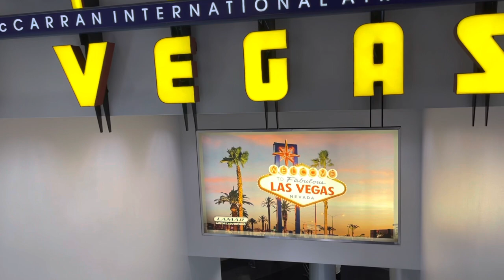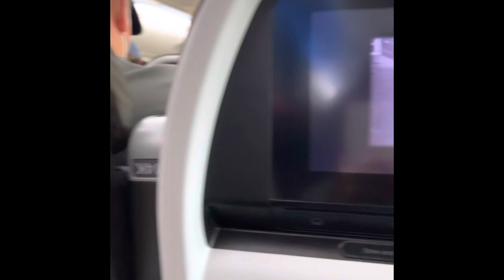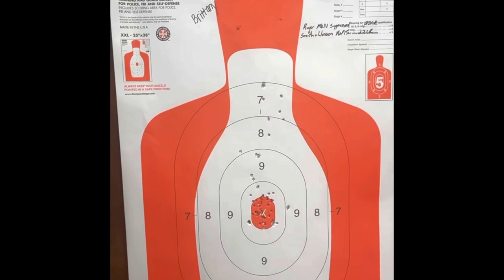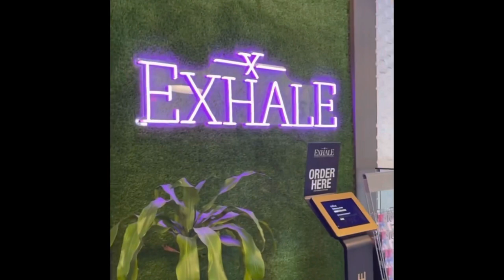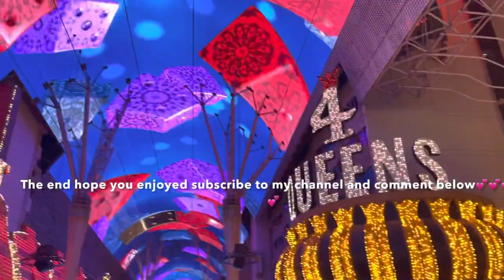MINI VLOG: HOUSE TOUR| BOOB REVEAL| BAE BIRTHDAY IN VEGAS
2 in 1 vlog three trips in one vlog 2 weeks apart